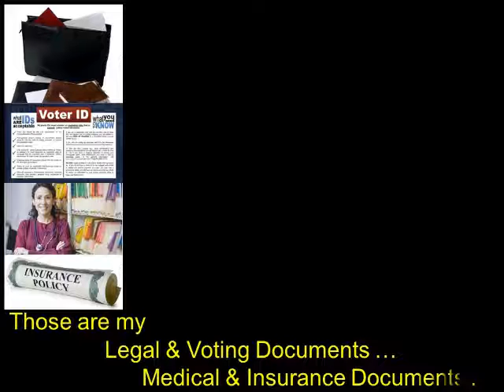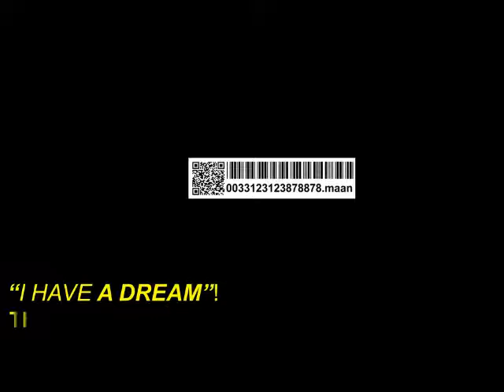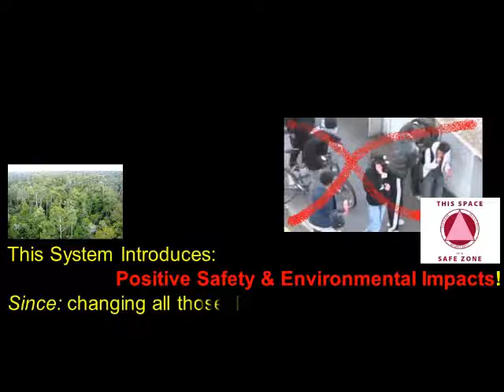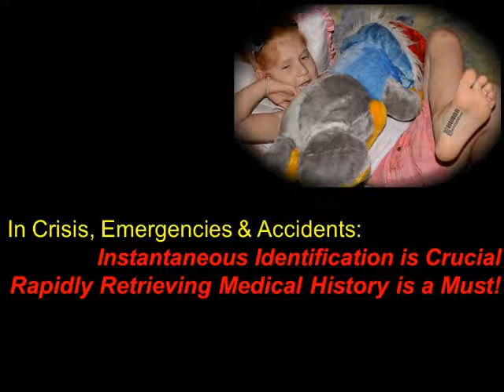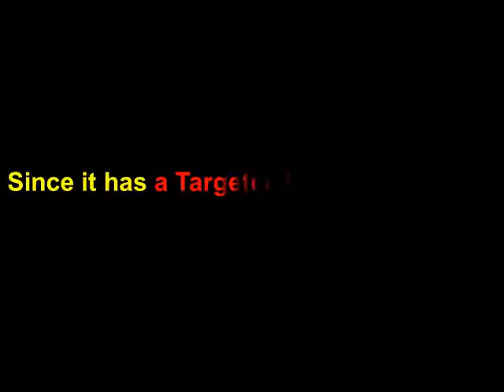The Universal Numbers!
Project: Universal Numbers

Securing human informational safety upon dealing with others, with products, services, legislations, decisions etc. by solving the problem of identification and reducing misidentification, plagiarism, forgery, negligence, mistake possibilities, via introducing Three Universal Numbers: 1st for Persons, 2nd for Products or Services, 3rd for Legislations, Decisions or Contracts, Delegations.
Replacing names (titles), which may be miswritten, misheard, mistranslated by Universal Numbers, maximally employing Arabic Numbers radically solves this problem forever.
As a result of misidentifications or mistakes billions of dollars are paid as damages' compensations. Typical examples of this problem are observed in the Pharmacy or Ecommerce fields.
We reduced and merged frequently used numbers into minimal with Fourteen Attached Profiles. Furthermore, the proposed system considers possibility of dispensing need to hold any physical cards or documents. It satisfies fundamental human needs: informational security, in turn physical, social, psychological safety and comfort.
The Technological fields covered in this Project: Informational Security, ICT, Financial Services, Healthcare Services and others.
Expected Customers: the whole country population, visitors and tourists, would greatly benefit due to application of this system, even satisfy their wishes or sometimes (ex)dreams, they can forever dispense of physical cards and majority of documents. The environmental impact from this system is invaluable, in addition to psychological and practical comfort.
The Presented Project deals with fundamental human needs, i.e. informational security and in turn physical, social and psychological safety.
The Presented Project may be applied initially on local or regional levels, and in the future may be applied to the whole world.
Thank you for your Help and Support and,
Best Regards,
From the Projects' Team